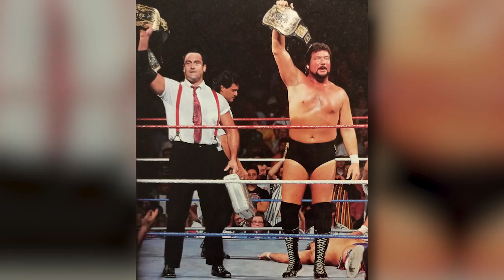10 WWE Tag Teams That Split Peacefully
DAVE KNOWS